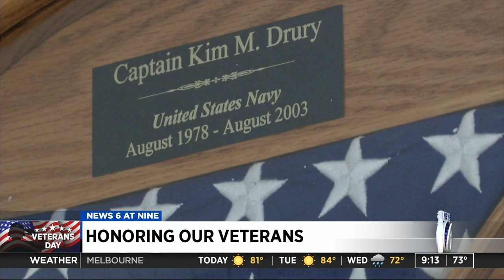Retired Navy captain recalls when women weren't allowed to serve on ships